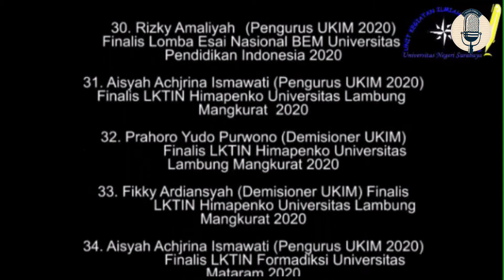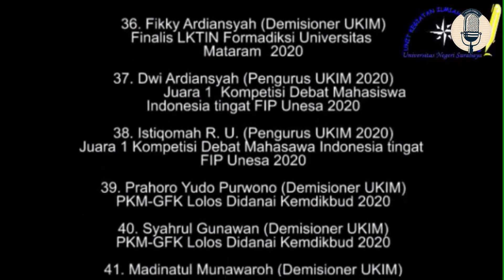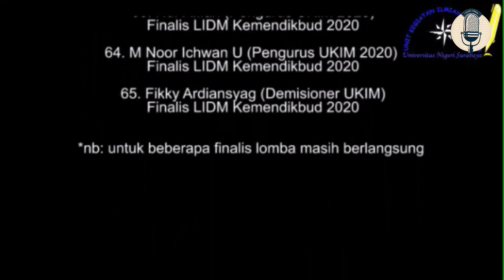Bincang Unesa - UKIM ( Unit Kegiatan Ilmiah Mahasiswa )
||RADIO UNESA ||
Informasi Edukasi dan Prestasi
Bincang Unesa merupakan program unggulan yang mengupas seputar kegiatan mahasiswa dan kepakaran Civitas Akademika Unesa. Bincang Unesa season pertama membahas mengenai pandangan para pakar Unesa tentang Pandemi Covid 19. Di season yang kedua ini, untuk menyambut mahasiswa baru Bincang Unesa hadir dengan nuansa baru, membincang Unit Kegiatan Mahasiswa (UKM) yang ada di Universitas Negeri Surabaya.

Unit Kegiatan Mahasiswa UKIM (Unit Kegiatan Ilmiah Mahasiswa)